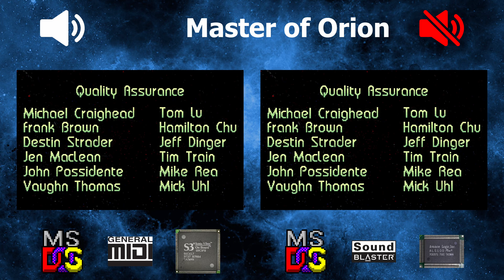[OVM] Master of Orion (S3 Sonic Vibes, General MIDI vs ALS100+ - LS245)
LEFT:
Hardware: DeLL OptiPlex GX1 400
Software: MS-DOS 6.22
Sound card: Aztech MM SC128-3D
Synthesis chip: S3 Sonic Vibes (86C617)
Synthesis type: Hardware wavetable
Soundfont: S3GM4.BIN

RIGHT:
Software: MS-DOS 6.22
Sound card: Freetek Pro 16/32PNP+
Synthesis chip: ALS100plus+ and LS245
Synthesis type: FM